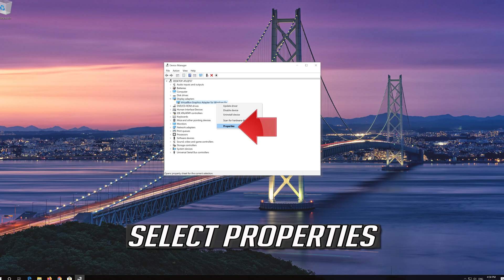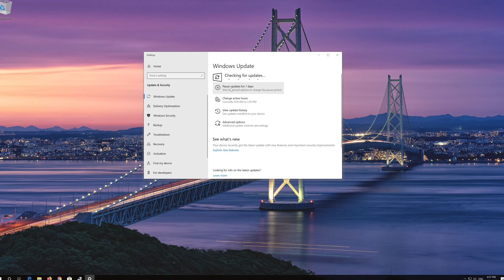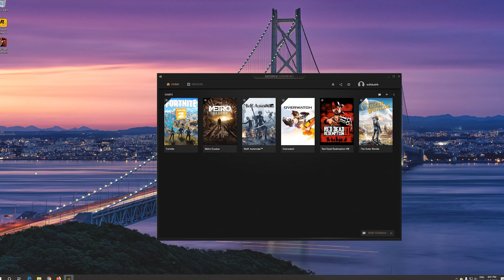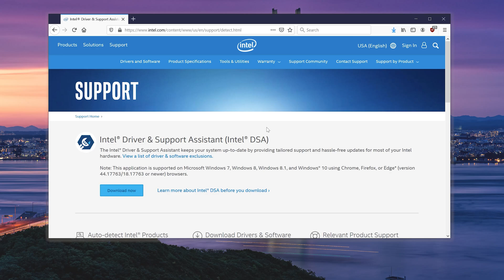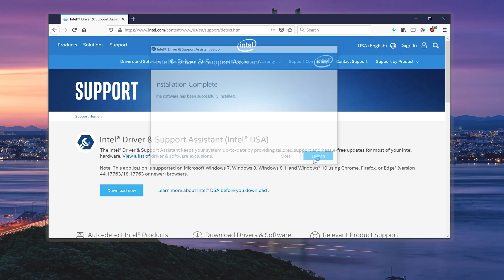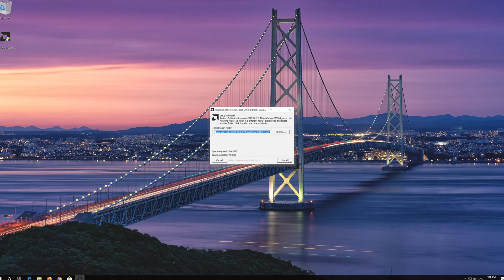Fix Video Scheduler Internal Error BSOD On Windows 10 [SOLVED]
While using certain software on Windows, you may encounter the BSOD with the VIDEO_SCHEDULER_INTERNAL_ERROR stop code. There are several potential solutions to the video scheduler internal error in Windows 10.

If you have been experiencing video scheduler internal errors coupled with the blue screen of death, you should know that this is a common issue faced by Windows 10 users.

The Windows PC will freeze for a few minutes when this error occurs, especially when restarting. The video scheduler internal error is caused due to errors associated with the graphics card.

Therefore, if you get the video scheduler internal error using an Nvidia GPU, there might be something wrong with its drivers or the card itself.